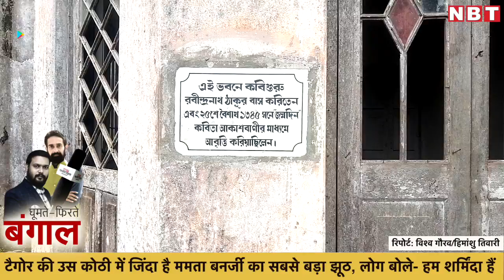Rabindranath Tagore की कोठी में जिंदा है Mamata Banerjee का सबसे बड़ा झूठ, लोग बोले- हम शर्मिंदा हैं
Rabindranath Tagore की उस कोठी में जिंदा है Mamata Banerjee का सबसे बड़ा झूठ, लोग बोले- हम शर्मिंदा हैं

बंगाली ही नहीं बल्कि राष्ट्रीय अस्मिता के प्रतीक रवींद्रनाथ टैगोर को जब भी वक्त मिलता था वो पश्चिम बंगाल के पहाड़ों में बसे इस घर में आ जाते थे। कलिम्पोंग में गौरीपुर हाउस नाम से मशहूर ये घर गुरुदेव से जुड़ी सैकड़ों यादें संजोए हुए है, लेकिन आज ये घर खंडहर बन चुका है। इस घर से जुड़ी एक कड़वी याद भी है। बात है साल 1986 की, उस वक्त गोरखालैंड की मांग कर रहे लोगों ने इस घर को 'बंगाली का घर' बोलकर आग लगा दी थी। इतना ही नहीं, यहां जमकर पत्थरबाजी हुई थी। हालांकि बाद में उस घर की देखरेख करने वाले शख्स ने, जो कि एक नेपाली था, उसने लोगों को समझाकर आग बुझाई।

हालांकि दूसरी ओर पूर्व विधायक और इस ऐतिहासिक इमारत की मरम्मत को लेकर कई बार सरकार से गुहार लगा चुके हरका बहादुर छेत्री कहते हैं, 'साल 1986 में सुभाष घिसिंग की अगुवाई वाले गोरखा नैशनल लिबरेशन फ्रंट ने अलग गोरखालैंड की मांग को लेकर बड़ा आंदोलन किया था। उस आंदोलन के दौरान सरकारी ऑफिसों में काफी तोड़फोड़ और आगजनी की गई थी। इस घर में उस वक्त कॉपरेटिव ट्रेनिंग सेंटर था, इसलिए इसे सरकारी समझकर लोगों ने आगजनी की। हालांकि वहां के केयरटेकर ने जब आंदोलनकारियों को बताया कि ये एक प्राइवेट प्रॉपर्टी है तो वो लोग वहां से चले गए।' छेत्री 'बंगाली' का घर होने की वजह से इसे आग लगाने और तोड़फोड़ के दावे को नकारते हुए तर्क देते हैं कि अगर ऐसा होता तो वे लोग सारे बंगालियों के घरों में आग लगा देते।